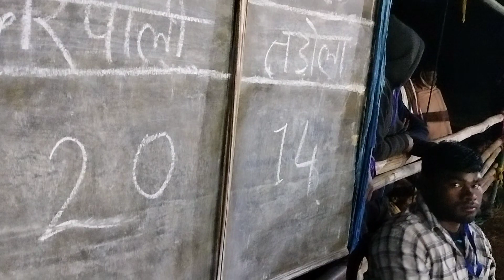तड़ोला vs दर्रीपाली सेमीफाइनल#kabaddi मैच दो मित्र टीमों के मध्य छोटेहरदी